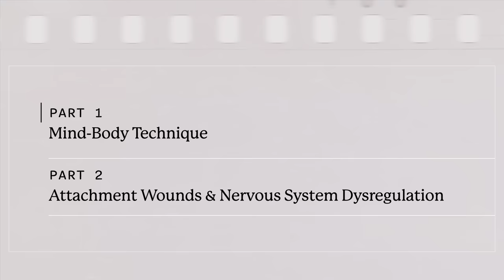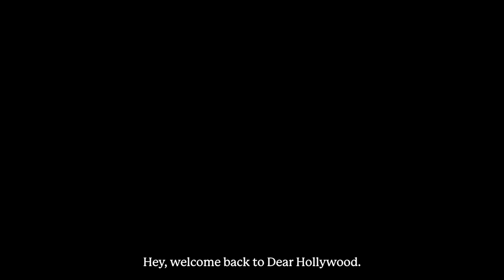Why Child Stars Have Chronic Illness and Mental Health Issues | Dear Hollywood Episode 7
TW: Child Abuse. Many child stars have come forward about having entire periods of their lives missing from memory due to dissociation and PTSD. So, let’s go all the way to the core. How does the industry affect a child’s nervous system? Alyson discusses common ruptures in secure attachment, the long-term effects of chronic stress on a developing body, and the harmful pattern of rapidly cycling between high highs and low lows. For child stars enduring particular abuse and trauma, Alyson provides a salient description of the consequences on their health, relationships and future.

As an independent podcast, your support means a lot.

About Alyson Stoner:
Alyson Stoner is a multi-hyphenate known for their on-screen acting work in franchises such as Step Up and Camp Rock to dancing with the likes of Missy Elliot and Eminem and now their original digital content across all her platforms. Alyson is also the founder of Movement Genius, a digital wellness platform that provides live and on-demand classes to help you improve your mental, emotional and physical well-being.